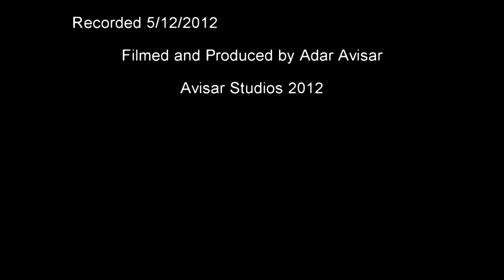the churchils and the styles - Hush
כמי שגדל על סגול ואף היה חבר אישי עם מייסד הלהקנ, ג'ון לורד, אני מאד ביקורתי כלפי כל מי שמנסה לגעת בקדוש הקודשים, והנה, הצ'רצ'ילים והסגנונות הצליחו להתעלות לרמה המפארת את הגירסה שלהם ל HUSH. רומנו בתפקיד בלקמור לא מאכזב ועוזי מתגלה כרוקיסט מושלם. אך ההפתעה של הקטע היא ללא ספק כפיר צעירי, סולו ההאמונג שניפק הוא אחד המבריקים שנשמעו בארץ הוקודש מזה זמן רב.